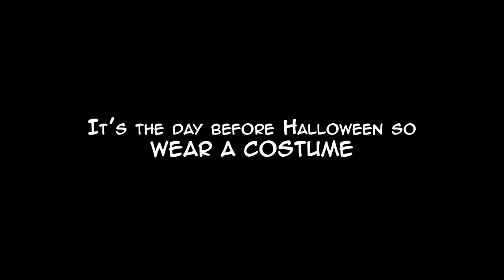Shrub Monkeys Pre-Order Ad